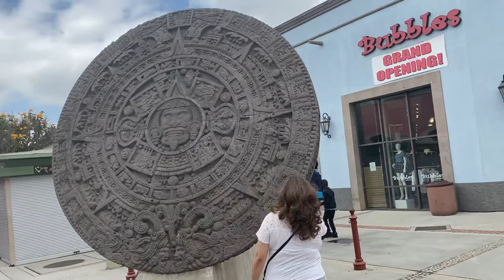Visitando plaza Mexico en Lynwood California.